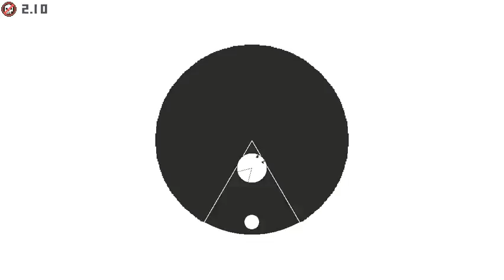Circa Infinity - 2 - Second Circle: Lust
Suddenly, we're a shorter haired protag with a new challenge:  Nonmoving layers and more difficult enemy patterns.

I believe!